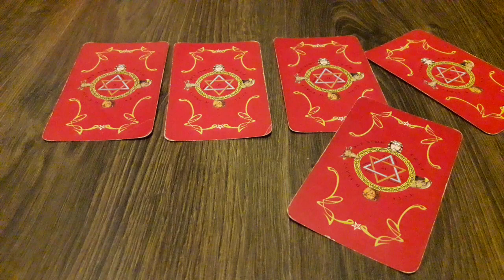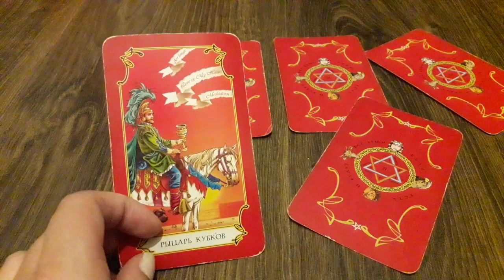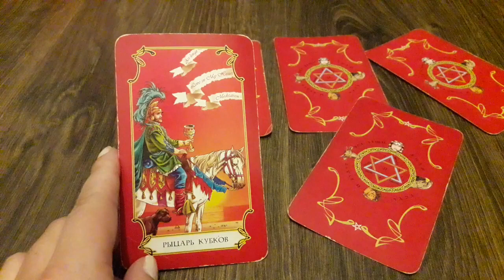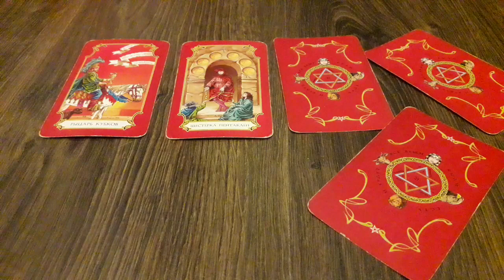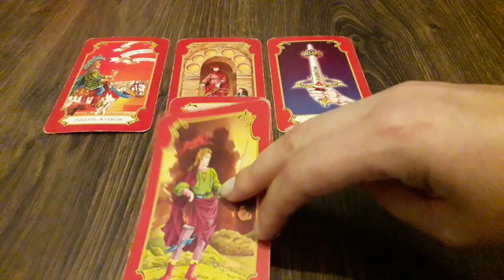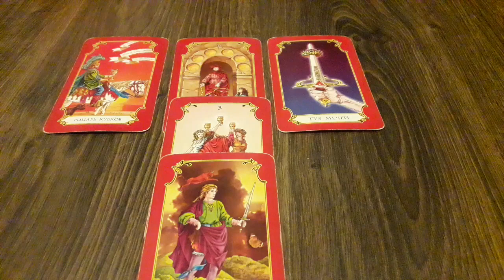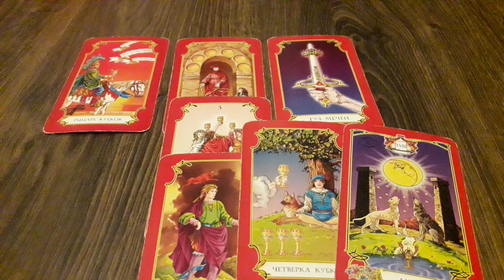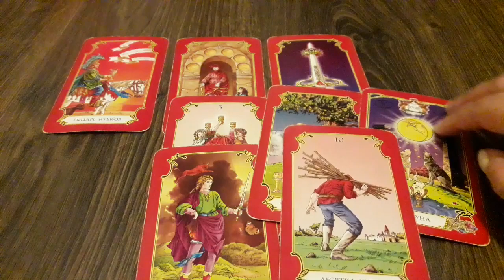Таро - Партия Шария 2019